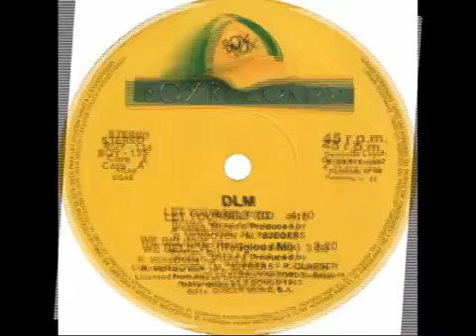DLM Let Yourself Go